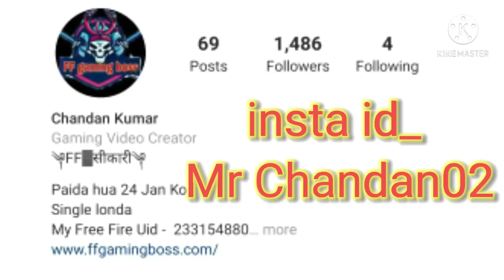🔥Trevor Daniel - Falling 🖤 (Free Fire Attitude Shayri ) Sk Sabir Boss Funny On Tik Tok